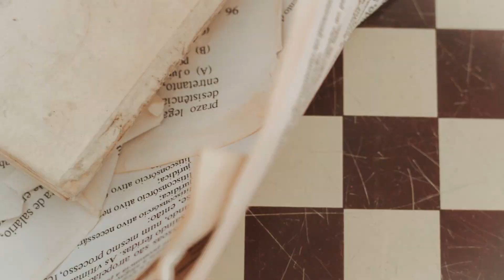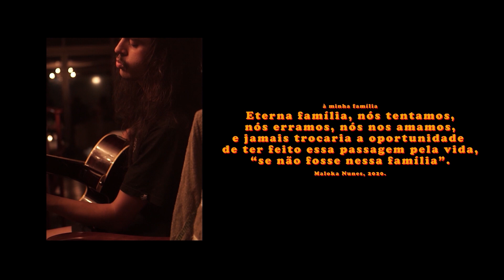Isadora Costeira - Maloka Nunes (ShortFilm)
FICHA TÉCNICA

Dirigido por Orange by Orange
Direção de fotografia: Heifara Nascimento
Produção: Sara Eulália
Fotografia still: Vivianne Melo
Edição e montagem: Mozara Magalhães
Coloração e finalização: Heifara Nascimento e Mozara Magalhães
Assistência de produção: Isabella Servi e Fernanda Valle
Maquiagem: Stephanie Zambotti

Elenco
Maloka Nunes
Fernando das Neves
Geum
Larissa Marinonio
Phillip Ghost

Letra: Maloka Nunes
Produção musical: Fernando das Neves, Geum e Maloka Nunes
Mixagem: Geum (Discojazz)
Masterizaçao: Geum (Discojazz)